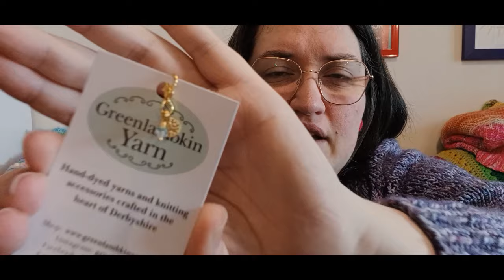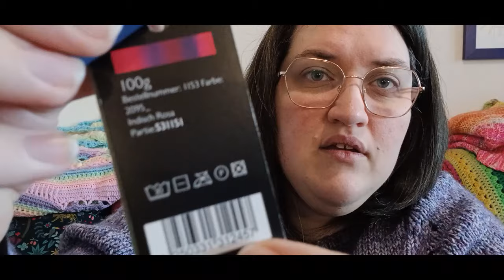Episode #29 - Lots of New WIPs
Welcome to Hannah's Happy Space, sharing my crafty journey with you.
Ravelry: HannahHappySpace

What I'm Wearing:
Felix Pullover - by Savoury Knitting

Finished Objects:
Frost at Dawn Cowl - by Thread and Ladle
Knit using Pixie Yarns in colourway In Yer Face

Knit using Floof Fibre in colourway Born this Way

Works in Progress:
Totally Toadstools Jumper - by Sam Sabido
Crocheted using Yarnsmiths Create DK in colourway Deep Ocean

Granny Triangle Shawl
Crocheted using hand dyed 4ply left overs

Crocheted using Secret Treasure Box DK minis from Green Lambkin Yarns

Knit using Schoppel Zauberball Crazy in colourway Indisch Rosa

Incoming:
My Yarny Corner Hand dyed yarn in colourway Sebby's Candyfloss